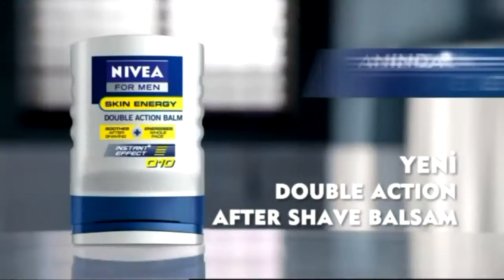mamak fk 3 mega füzyon 4